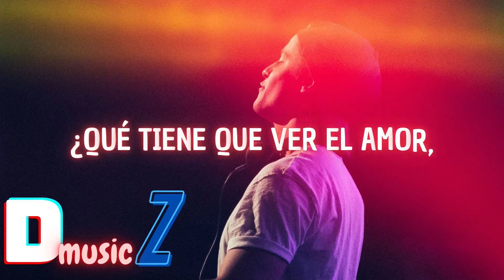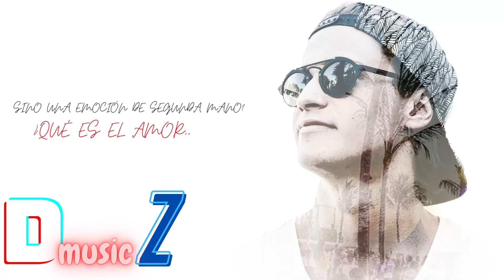Kygo, Tina Turner - What's Love Got to Do with It (Sub Español)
Leer

La traducción no es perfecta, solo trato de darle sentido.

Cuando se traduce de Ingles a Español se puede cambiar el sentido de la canción, así que lo traduje lo mejor que pude.